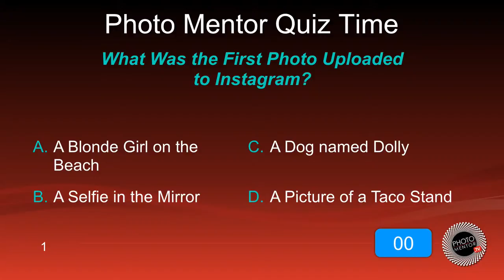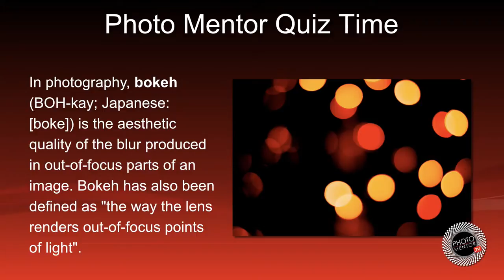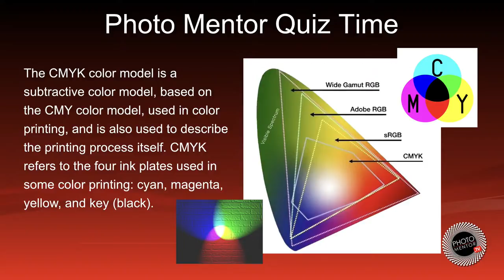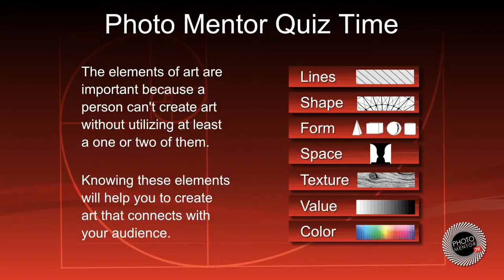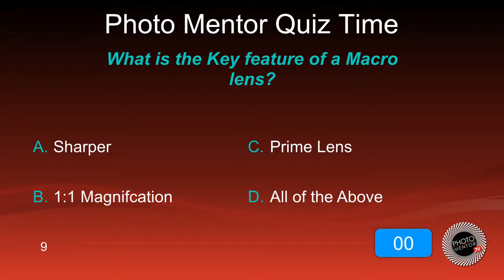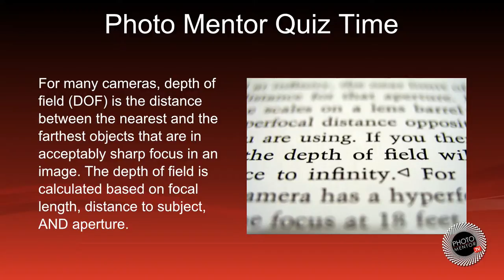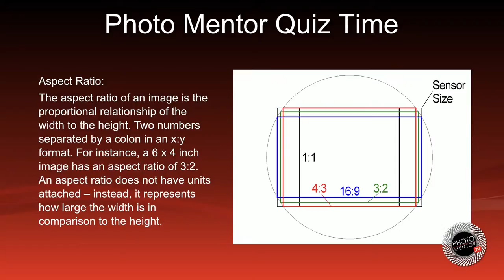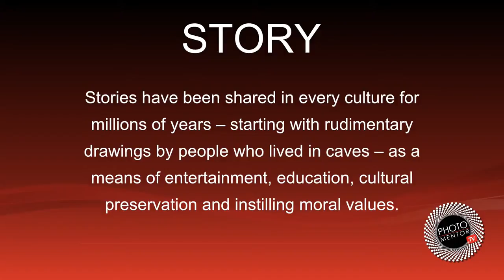How Much Do You Really Know about Photography ? Test Yourself - Photo Mentor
Photo Mentor, Lee Love test your photography Knowledge and also teaches at the same time. Its FUN and LIVE at 9:00 pm et this Friday October 15th.

Commercial advertising and editorial photographer and Photo Mentor, Lee Love, teaching you how to reach your creative potential with confidence. Lee Educates, Encourages and Mentors new photographers LIVE every Friday, 9PM ET.

Sometimes it feels like it is easier to buy a new car than a digital camera! The terminology and acronyms alone are enough to make you want to just give up. But don't worry, I've taught kids and grandmothers, and my unique S.T.E.P. method for translating "camera speak" into easy-to-understand English, really works!

Each week I help you to learn to SEE, how to TELL Stories with your images, how to EXPOSE your images properly and how to PROCESS your images to reveal your unique vision.

First Friday of the Month - Photo Reviews
Submit your images to improve your photography

This a unique system designed to take you from being a Camera Owner to a Creative Artist.
From a button pusher to Photographer with Vision.

Music Used on the Show is from Artlist.